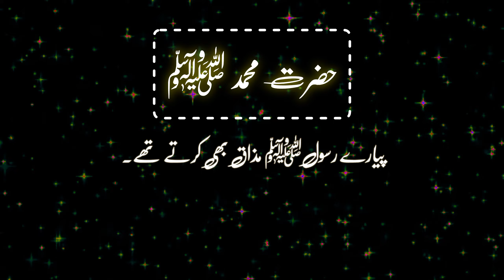ہسنا بھی ضروری ہے!| Hasna zaroori hai | हंसना जरुरी है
Smile Cuties ✨